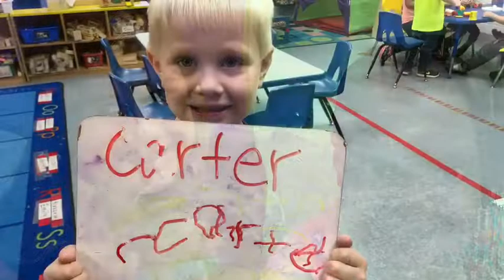Preschool video 2